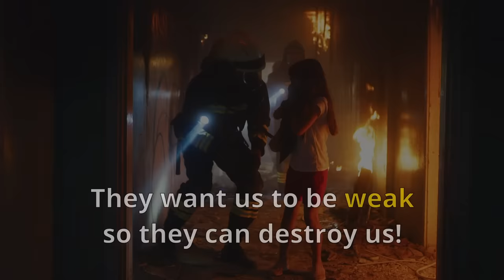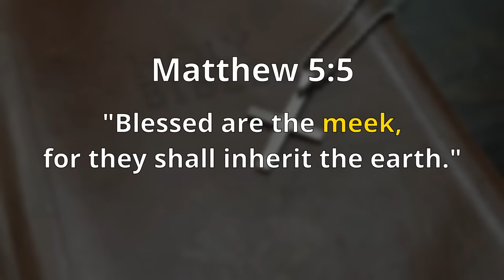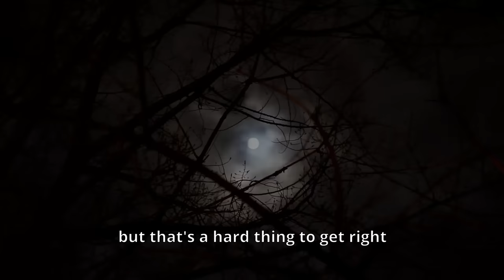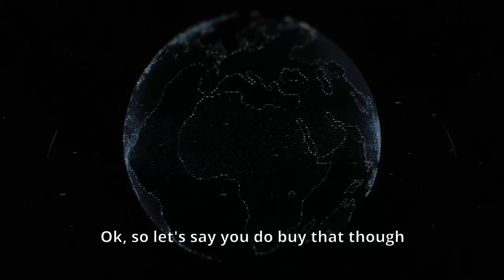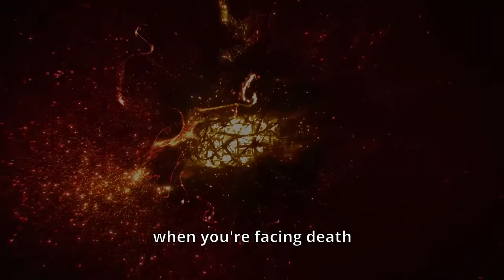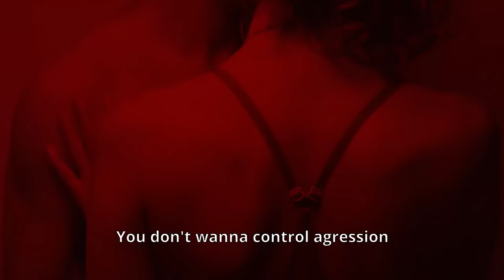"We Don't Need MEN Anymore" | Jordan Peterson Edit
"A man does what he must, in spite of personal consequences, in spite of obstacles and dangers and pressures and that is the basis of all human morality." -Winston Churchill

The war against “Toxic Masculinity” puts everyone in danger. They are trying to make MEN weak to destroy us and we have to stand our ground and protect ourselves and the whole society!
Jordan Peterson and Jocko Willink reveal the dark side of the war against “Toxic Masculinity” and teach men how to act and become the virtuous men they need to be.
We need to be united now more than ever!

This video took a lot longer than any other video on the channel, so if you want to see more videos like this subscribe and let me know in the comments!

Here are 5 other great and helpful videos we have posted on this channel:

Speakers: Jordan Peterson and Jocko Willink

[00:00] They Want To BREAK Us!
[00:26] Is It Ok To Be A Man?
[01:08] The Appalling "Toxic Masculinity"
[02:02] Encouraging Weakness
[03:05] Is Being Dangerous Right?
[03:56] Why They Want To Cripple Men
[05:13] Punishing Virtuous Men
[05:58] It's A Deep War
[06:08] The Three Things That Will Make You A Man
[07:15] You Need To Be Dangerous
[07:55] "Like For What?" Answer
[08:11] One click is all it takes, falling in love with me